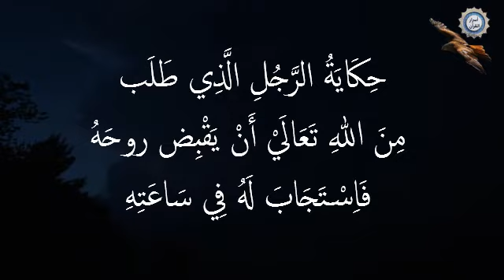حِكَايَةُ الرَّجُلِ الَّذِي طَلَب مِنَ اللهِ تَعَالَيْ أَنْ يَقْبِض روحَهُ فَاِسْتَجَابَ لَهُ فِي س